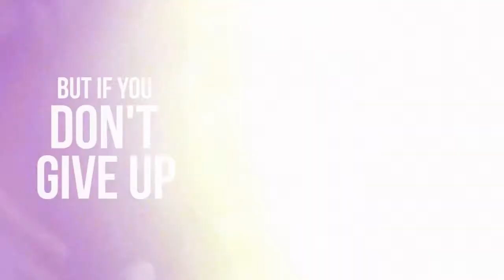Never Give Up - Dr. Daniel Awodelu